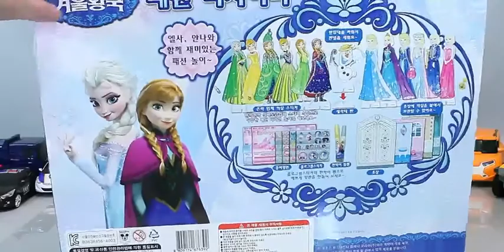Disney Princess Elsa Sticker Dress up Finding Dory English Learn Numbers Colors Toy Surprise